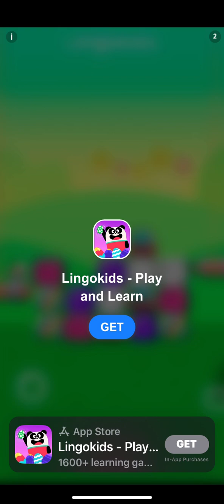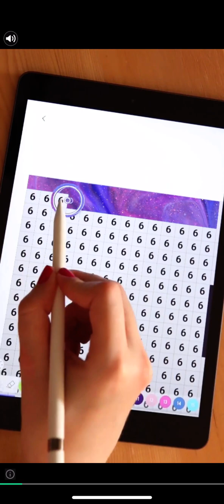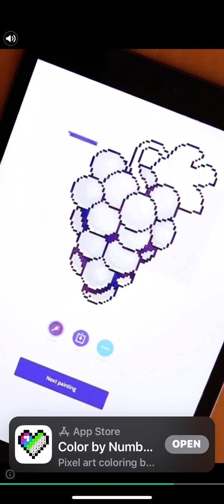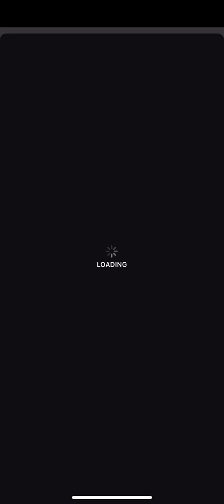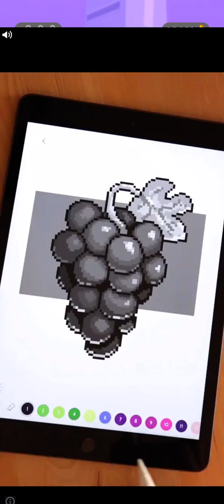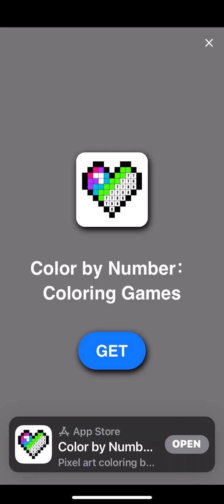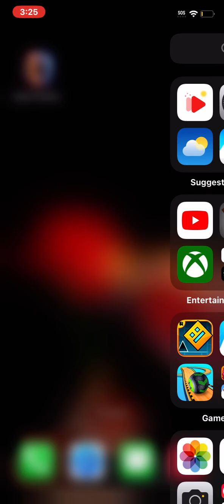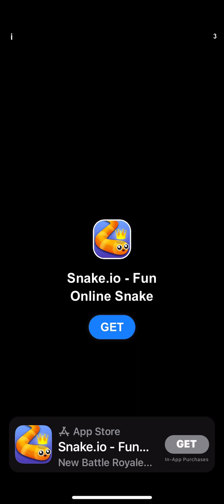Going balls gameplay part 1